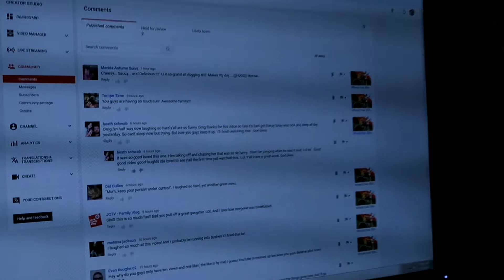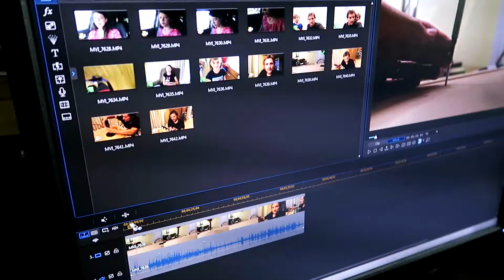By the Hour Challenge Tag | Typical Summer Day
This is what a typical summer day for our family is like, By the Hour.  We'll show you what each of of us is doing at each hour, from 9:00am to 9:00pm (with a little bonus) :)

We're a family of 5 living life to the fullest and having fun and adventure along the way.
Brian (dad) (living a great  life in a wheelchair as a T10 paraplegic)
Diane (mom)
Jarod (15) (proudly one minute older than his twin sister)
Makenna (15) (younger, but taller than her twin brother)
Alexandra (10)
Spoiled dogs Caramel and Pepper (3) (providing unending cuteness)
Cute Bunny Clover (5)

We would love to hear from you and we very likely will write back and/or read your letter on a vlog!